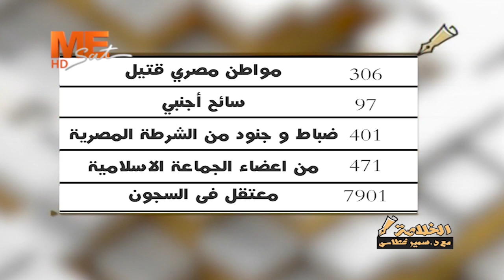عشر سنوات من الدم والنار مع الجماعة الإسلامية في مصر.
على التردد
11603 | ١١٦٠٣
Horizontal | أفقي
27500 | ٢٧٥٠٠
3/4 | ٣/٤
يعمل على جميع الأجهزة بنظام الSD أو الHD